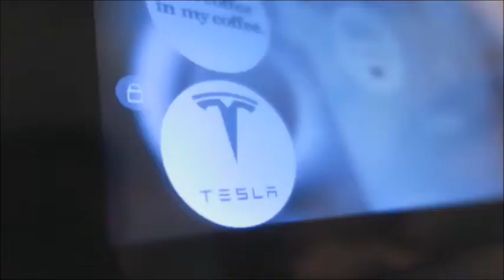Foto Drink Teaser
Conheça a Foto Drink, tecnologia de foto perfeita para seu evento